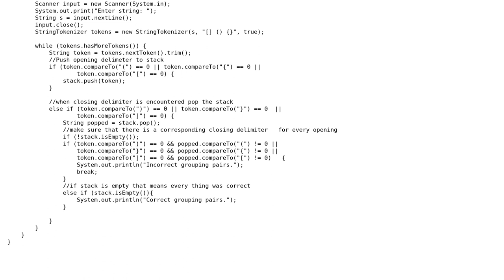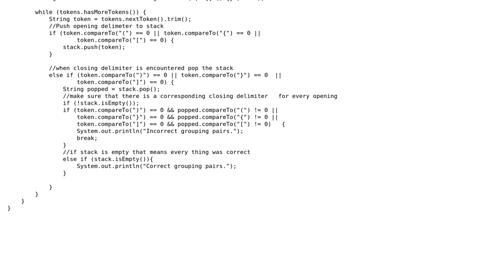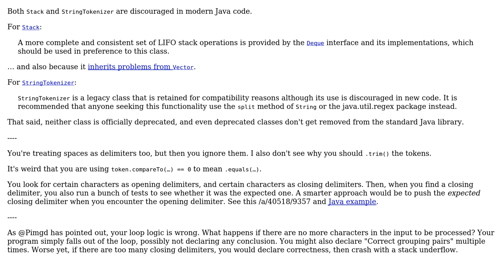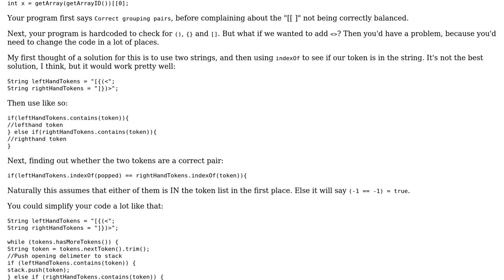Code Review: Program looks for correct balance of ( [ and { in expression (2 Solutions!!)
Code Review: Program looks for correct balance of ( [ and { in expression

With thanks & praise to God, and with thanks to the many people who have made this project possible! | Content (except music & images) licensed under CC BY-SA | Music | Images & others | With thanks to user Pimgd user P. Fernandez user 200_success and the Stack Exchange Network Trademarks are property of their respective owners. You are responsible for your own actions.